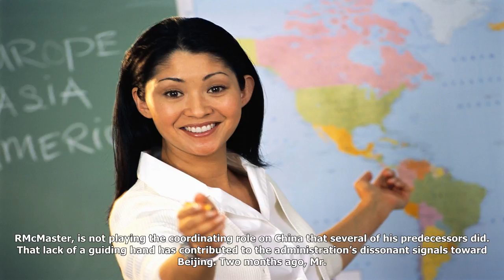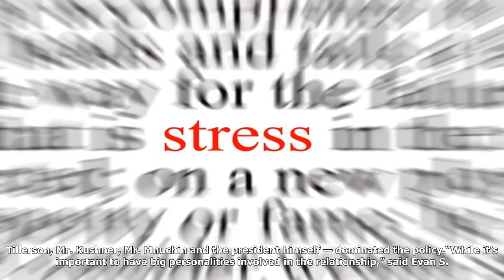Lacking a point person on china, u.s. risks aggravating tensions